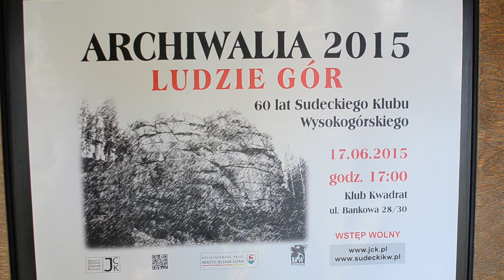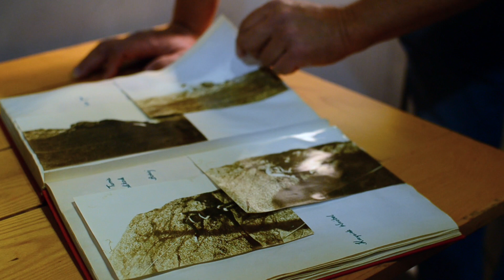60 lat Sudeckiego Klubu Wysokogórskiego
Jubileusz miłośników gór i wspinaczki w Jeleniogórskim Centrum Kultury odbywający się w ramach Archiwaliów 2015